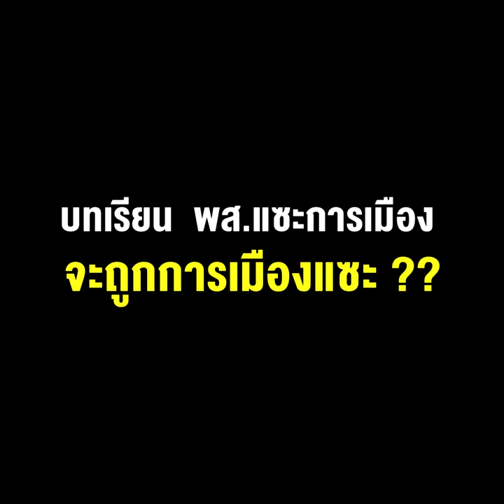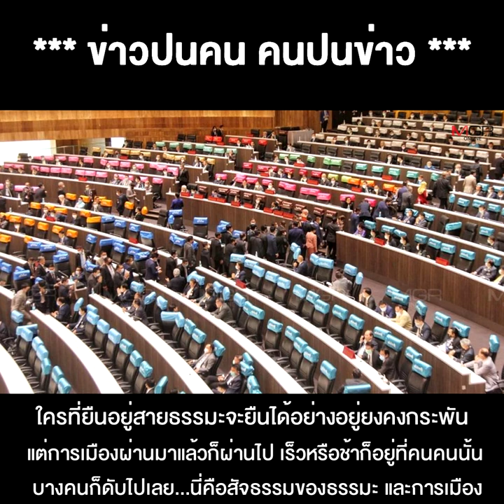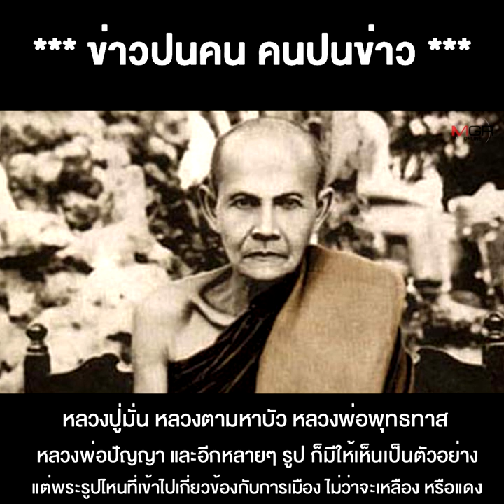ไม่ใช่ร้องไห้ แค่น้ำรอระบาย "พระมหาสมปอง" ไปต่อ....บทเรียน พส.แซะการเมือง จะถูกการเมืองแซะ ??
***ไม่ใช่ร้องไห้ แค่น้ำรอระบาย "พระมหาสมปอง"ไปต่อ.. บทเรียนพส.แซะการเมือง จะถูกการเมืองแซะ ??